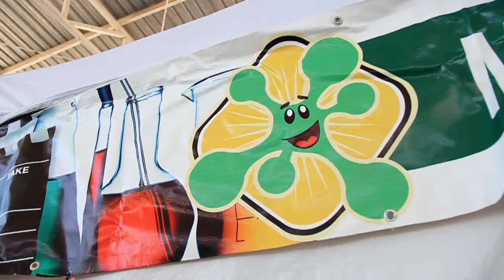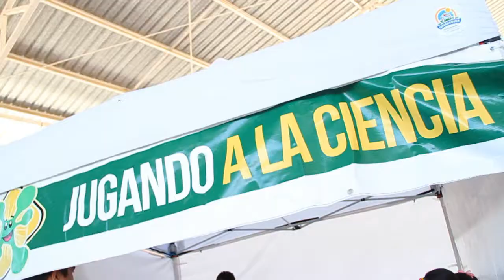Cimarrones en la Ciencia y la Tecnología